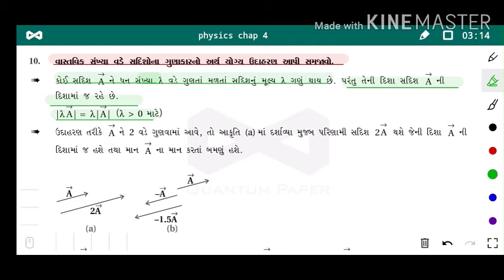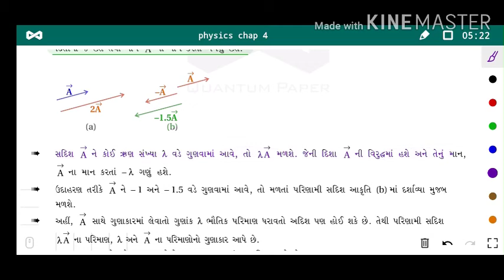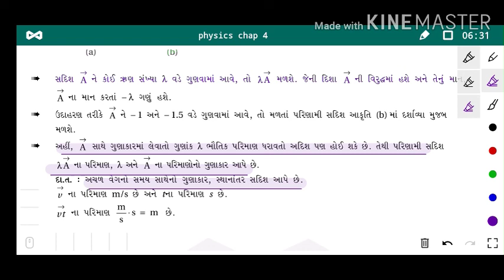Std.11th | ભૌતિક વિજ્ઞાન | Ch.4. | વાસ્તવિક સંખ્યા સાથે સદિશ નો ગુણાકાર સમજાવો. | By Mudassar Sir